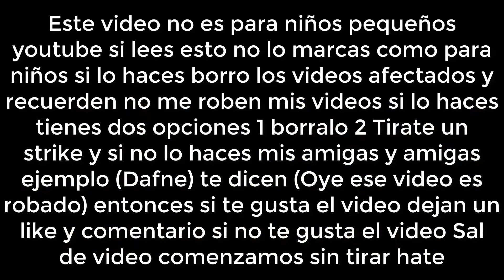[FALSO] Discovery Kids (Latinoamerica) hackea a Azteca Trece (Mexico, 1997)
Es mi primer video con VHS

En 1997 Azteca trece decidio cambiarse de logo y graficas hasta que Discovery Kids decidio hackear a Azteca trece porque tambien discovery kids cambio de logo pero cuando comenzo a hackear era un desastre total hasta que se interrupio y al final regreso a la normalidad